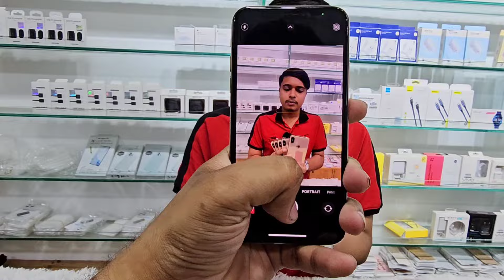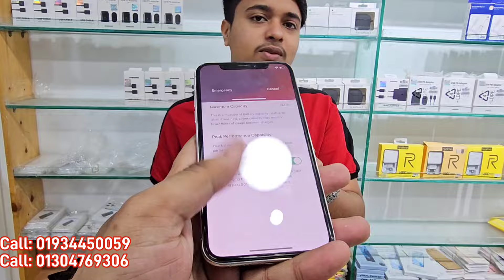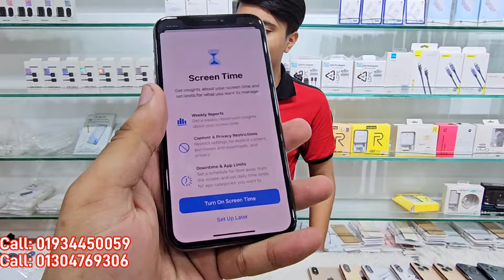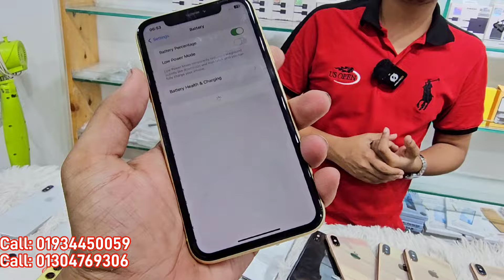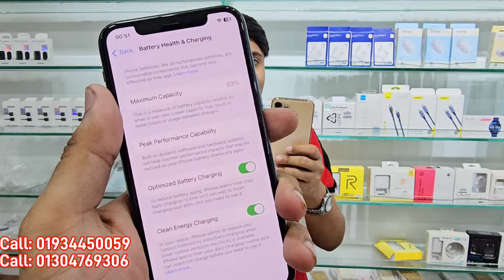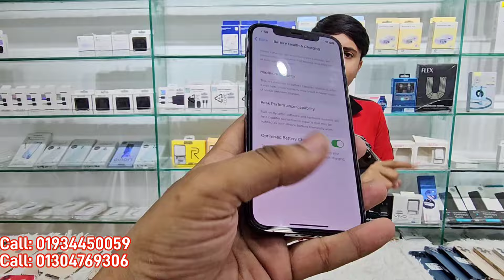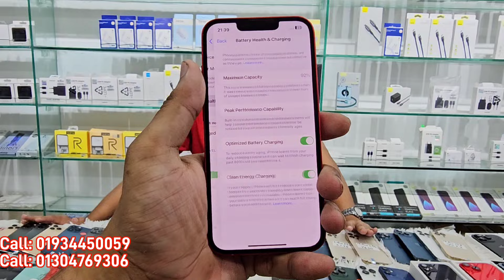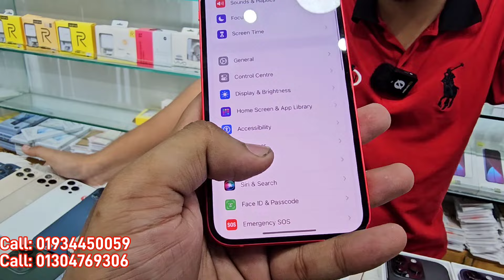Used iPhone Price in Bangladesh🔥 Used iPhone Price in BD 2024🔥 Second Hand Phone✔Used Mobile Price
Address: ⭕ Shop Name: "Tech Bro"
Shop-4- 013B, Block-C, Level-4,

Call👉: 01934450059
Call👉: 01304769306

pixxel 4